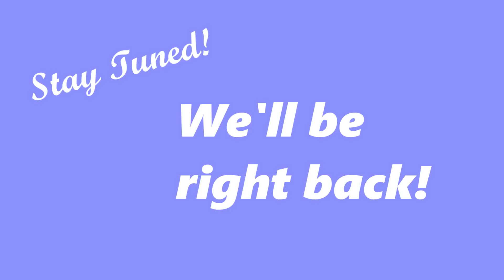UnKaged Furey: Majora's Mask (Part 27, Week 11)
In which we wander around the water temple, shooting things with ice arrows and failing at jumps.